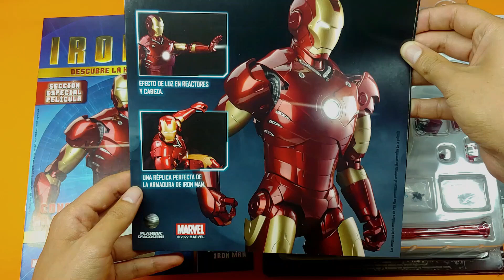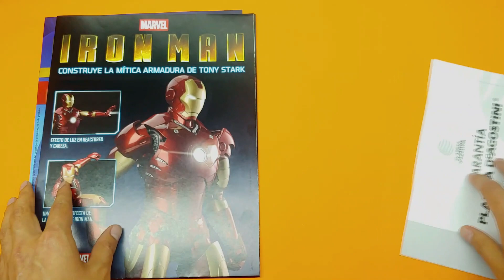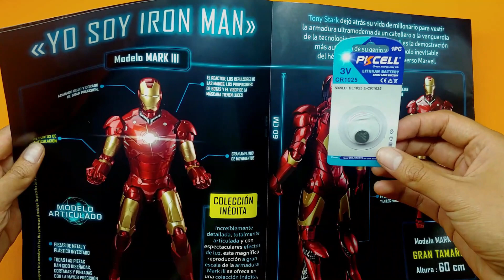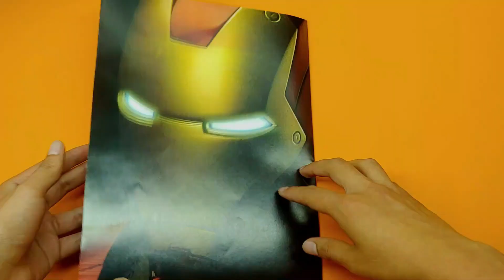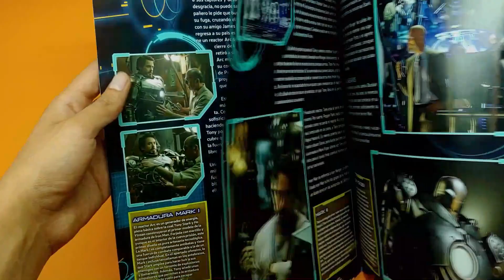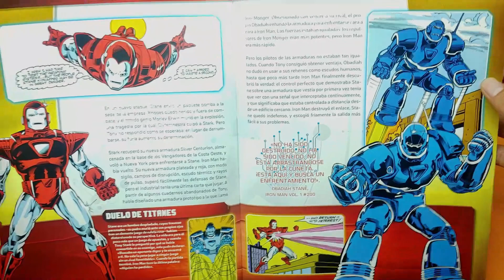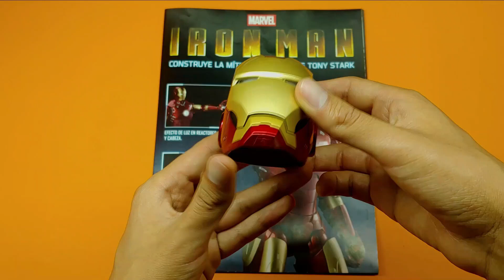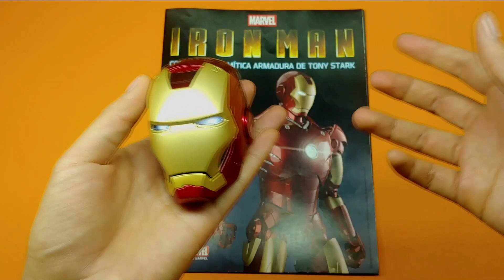¡CONSTRUYE TU PROPIA ARMADURA DE IRON MAN! | Planeta DeAgostini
Iron Man ha sido un referente en el mundo cinematográfico, y quien no ha soñado con el poder tener una armadura como la suya; pues ahora por fin ustedes también pueden construir su propia armadura Mark III completamente articulada. No se pierdan esta gran colección porque sin duda alguna dará mucho de que hablar.